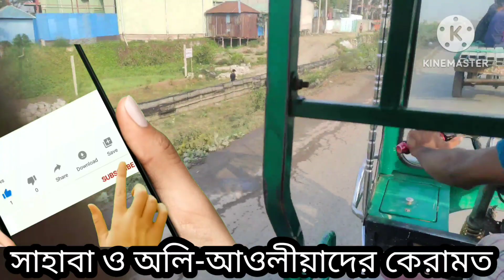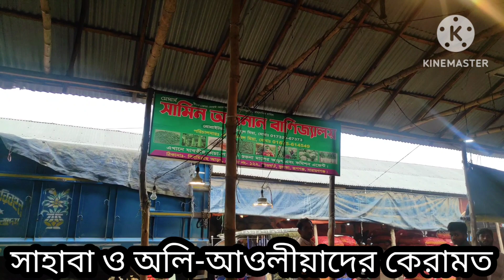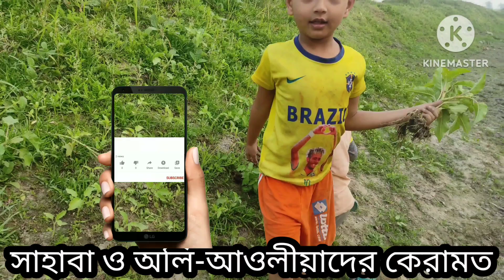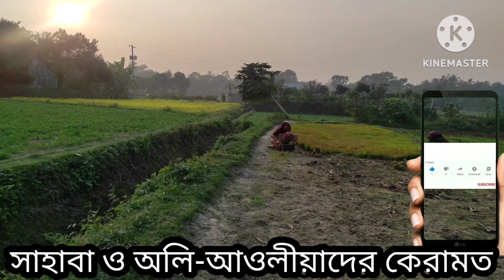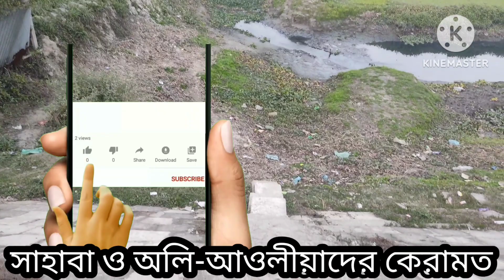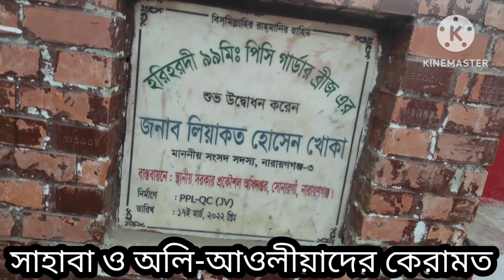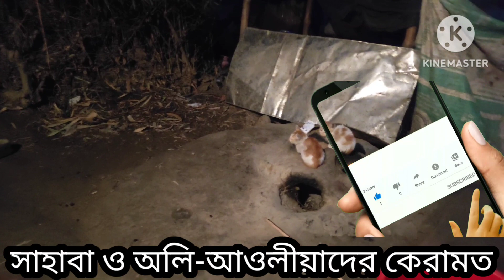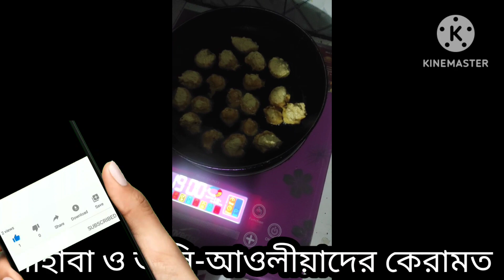সাহাবা ও অলি - আওলীয়াদর কেরামত 🌃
আমরা মানুষ জীবনের বেশিরভাগ সময়ই যে আল্লাহ্ তাআলা আমাদের সৃষ্টি করেছেন, এতো নিয়ামত প্রধান করেছেন তাকে ভূলে অহংকারে বশিভূত হয়ে দুনিয়াদারিতে এমন ভাবে মজে থাকি যে আল্লাহর শুকরিয়া আদায় করা ও ভূলে যাই।

আসা করি আজকের এই অলি-আওলীয়াদের কেরামত গুলো শুরু থেকে শেষ পর্যন্ত শুনবেন। সকলের কাছে অনুরোধ রইলো। ভালো লাগবে। ইয়া রাসূলআল্লাহ্।

যাতে আমাদের সকল নোটিফিকেশন সবার আগে আপনার কাছে পৌঁছে যায়।

👍লাইক করুন, 👉কমেন্ট করে জানিয়ে দিন, আমাদের ভিডিওগুলো কেমন হয়েছে আর আপনার বন্ধুদের কাছে👆 শেয়ার করে দিন।

ভুল ত্রুটি হলে ক্ষমাসুন্দর দৃষ্টিতে দেখবেন।

# sahabaderkeramote2023
অলি আউলিয়াদের কেরামত
অলিরও কথা শুনে বকুল হাসে
অলি আউলিয়াদের কেরামতি ২০২৩
অলি আউলিয়াদের কাহিনী
অলি আউলিয়াদের জীবনী
অলি আউলিয়াদের ওয়াজ
অলি আউলিয়াদের রুহ আজরাইলে খুজে পাবে না।
অলি আউলিয়াদের ঘটনা
অলি আউলিয়াদের জীবনী ওয়াজ
অলি আউলিয়াদের বাংলাদেশ
অলি আউলিয়াদের গোপন রুহানি শক্তি সাধনা how to.
অলি আল্লাহর বাংলাদেশ রহম করো আল্লাহ